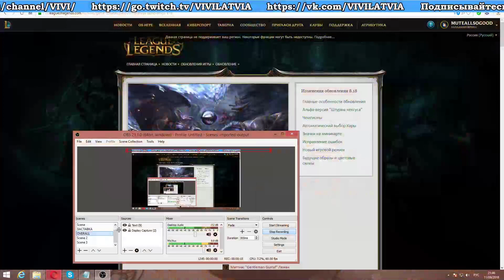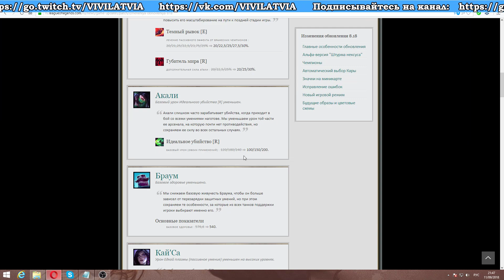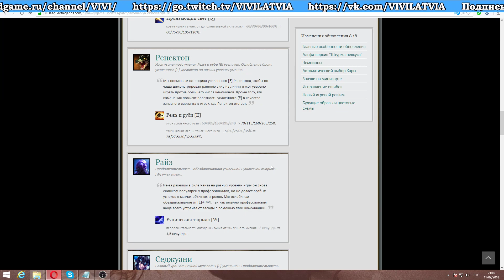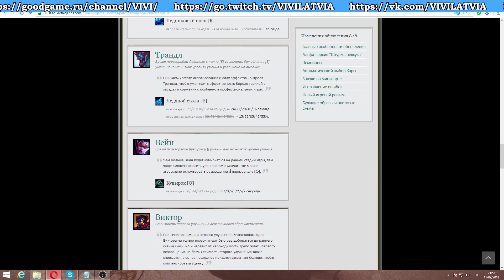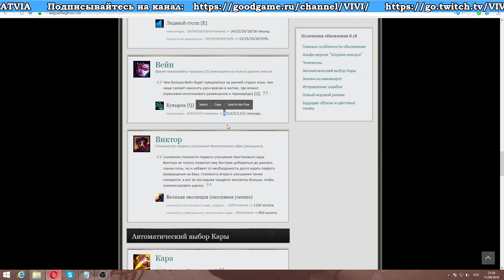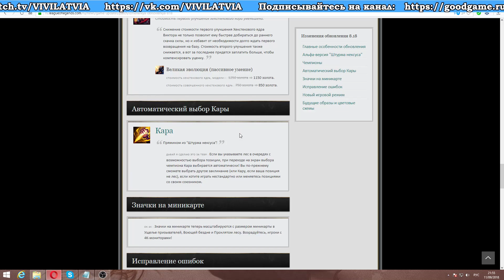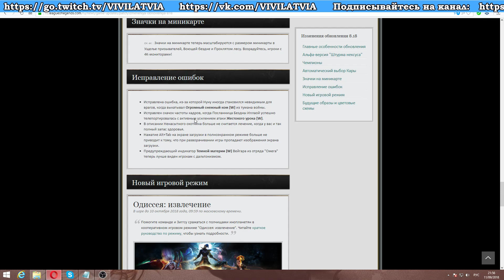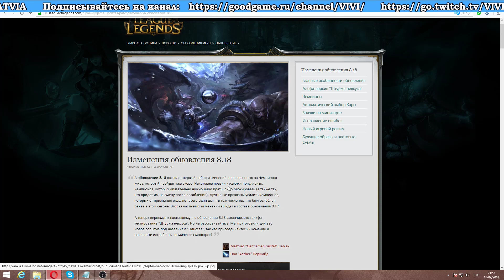НОВЫЙ ПАТЧ ОБЗОР 8.18 от Виви | League of legends 8.18 patch | Лига Легенд